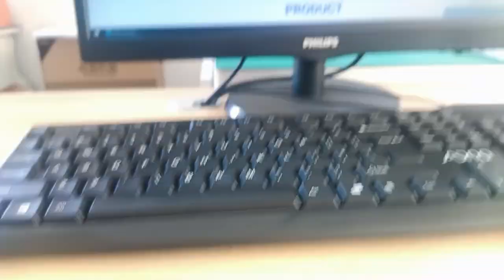MIC24111-0108T Compatible ZhuSun Jack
OEM/ODM Factory offer replacements 100% cross MIC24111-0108T. Reduce COST BY 30%. Reduce LEAD TIME BY 50%.